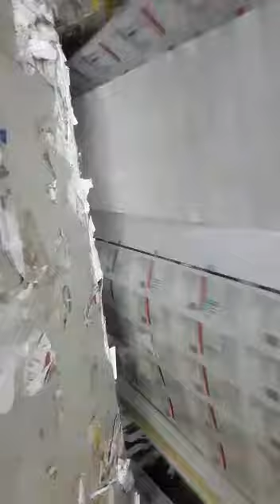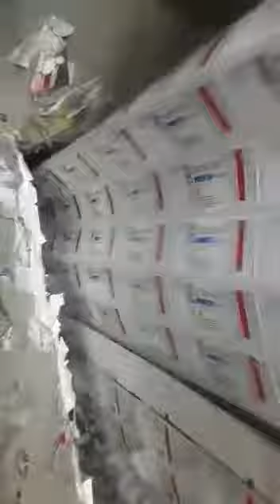Sticker roll shredder for Printing Industry